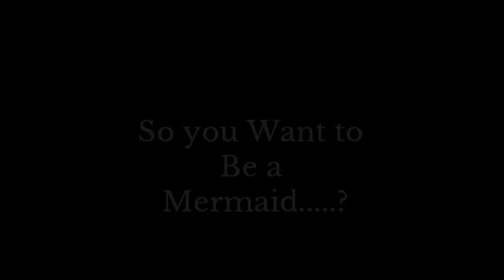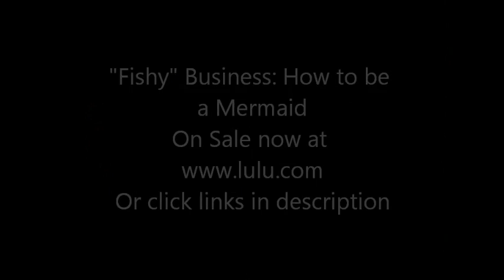How to be A Mermaid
Learn how to become a professional mermaid with Raina!